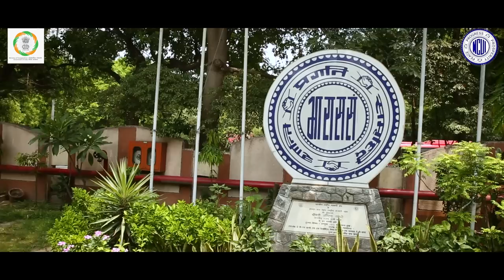Sahakar Se Samriddhi: Boosting the cooperative movement in the country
Driven by Prime Minister Narendra Modi’s firm belief in the vision of “Sahakar Se Samriddhi”, the government has continuously been taking steps to boost the cooperative movement in the country. A separate Ministry of Cooperation was created by the government to give strength to this endeavour.

The objective of the 17th Indian Cooperative Congress is to discuss various trends in cooperative movement, showcase best practices being adopted, deliberate challenges being faced and chalk out future policy direction for growth of India’s cooperative movement. There will be seven technical sessions on the main theme of “Amrit Kaal : Prosperity through Cooperation for a Vibrant India”. It will witness participation of more than 3600 stakeholders including cooperatives from primary level to national level, delegates of International Cooperative Organisations, representatives of International Cooperative Alliance, representatives of Ministries, Universities, eminent institutions, among others.

17th Indian Cooperative Congress

ICC 2023

coop congress 2023

NCUI

Vibrant India

Indian Cooperative Congress

New Delhi

Pragati Maidan

Sahkar Se Samriddhi